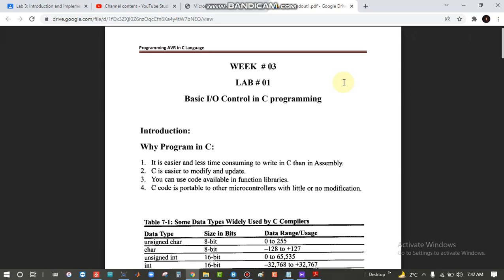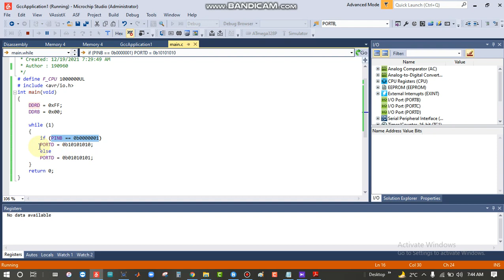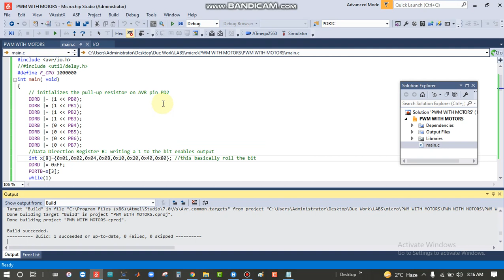Intro to C programming in Atmel 7.0 and implementation using Proteus PART-2 (Lab3)